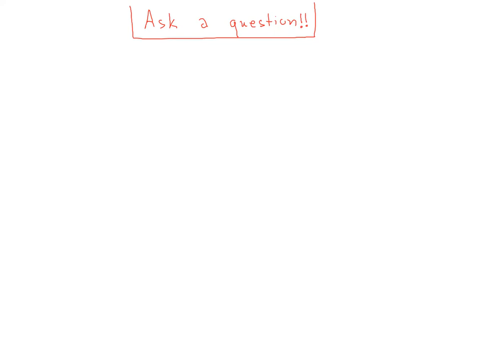Q&A - 0000: Ask A Question!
Use the comment area below to ask any mathematical question you want. I will try to answer it as soon as possible with a brief video.